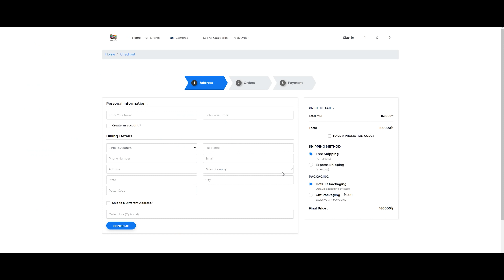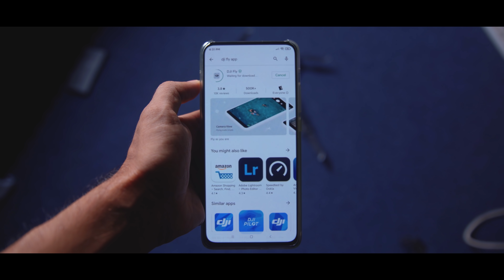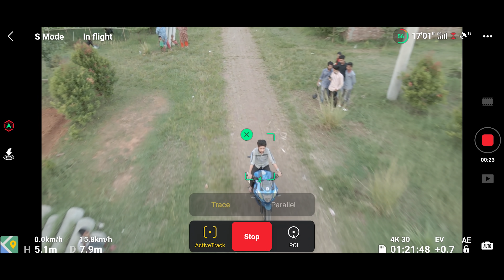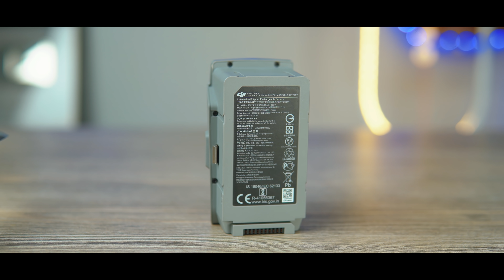DJI Mavic Air 2 Review in Bangla | Mavic 2 Killer?!?! | ATC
Check out this beast tiny feature packed drone from DJI this is the Mavic Air 2 Full Review By ATC

Intro Bangla song credit :

Band name : High Way

GhorGari" by High Way is now available at all major stores worldwide.

Follow ATC